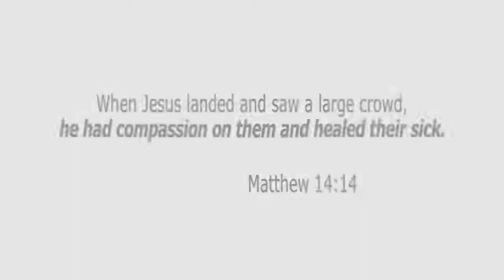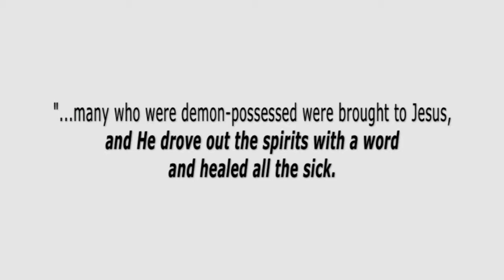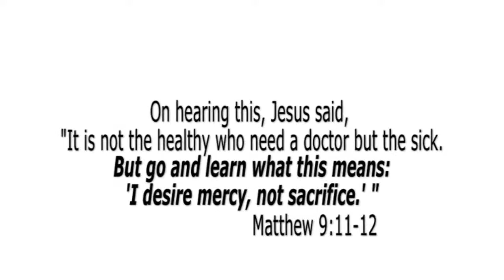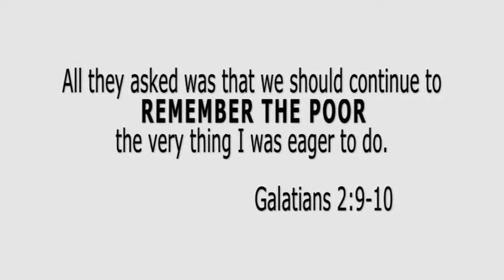Remember the Poor 2010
Remember the Poor 2010 featuring Dr. Gary Jacques
Join Christians around the world in remembering the poor on March 21, 2010
What will you do to remember the poor?